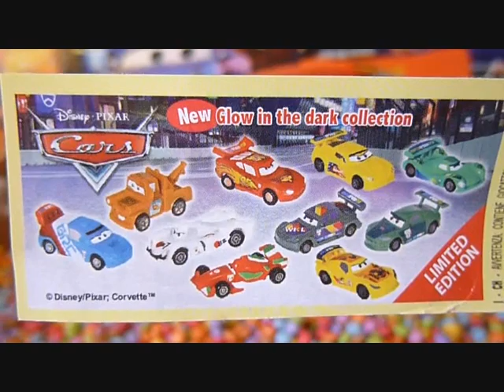3 CARS 2 Kinder Surprise Eggs Disney Pixar Lightning McQueen Mater cartoys Zaini Easter Egg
3 CARS 2 Kinder Surprise Eggs Disney Pixar Lightning McQueen Mater cartoys Zaini Easter Egg
Video Cars Kinder Surprise Eggs Disney Pixar Cars News Kinder McQueen and other
Kinder Surprise other languages: